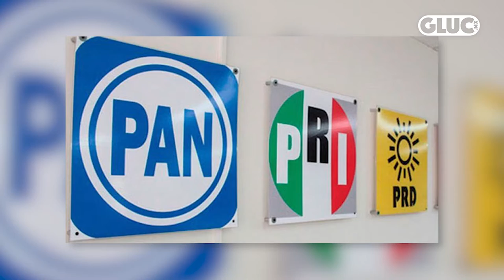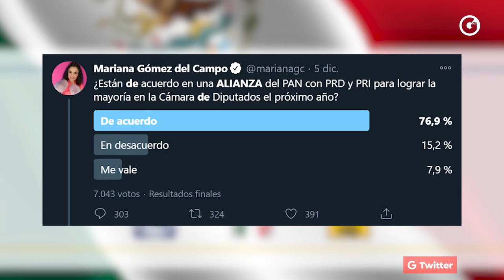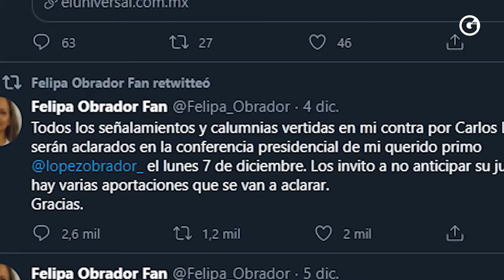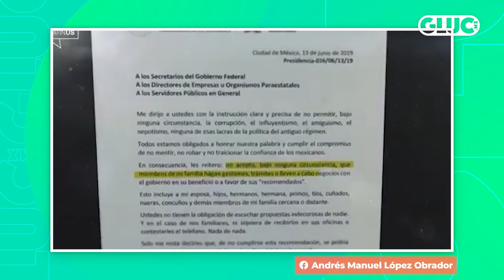Las 3 de Gluc, del Viernes 11 de Diciembre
Las3DeGluc 📰 Hoy Sofía García y Héctor Escalante, platican de

- La alianza de todos los partidos contra el Presidente.
- La prima incómoda.
- 'Checo' Pérez y su victoria en F1.